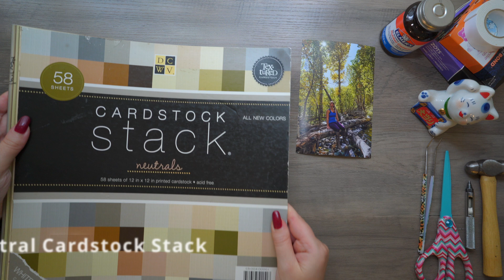ASMR Scrapbooking | Making a Fall Themed Scrapbook Page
In this video, use a combination of painting splatters, mixed media with stencils, and lots of die cut ephemera to make a cozy fall forest page. This photo makes me miss fall walks in the woods and colorful leaves.

There is no music in this video, just ambient ASMR sounds of paper crafting. Relax with me as I put this page together step by step.